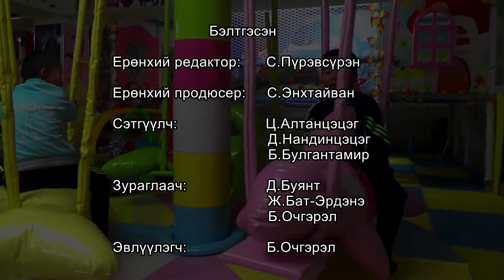Хүслийн шинэ жил